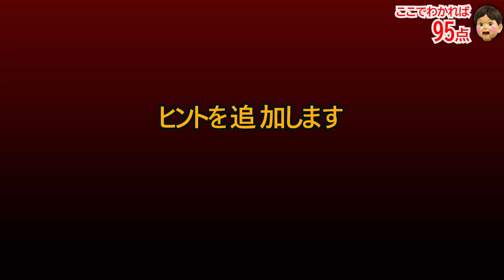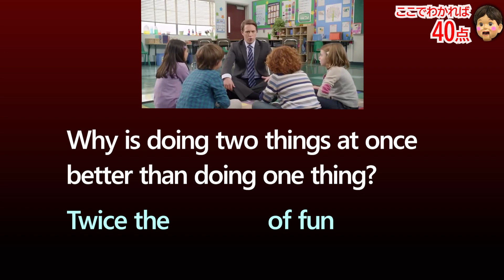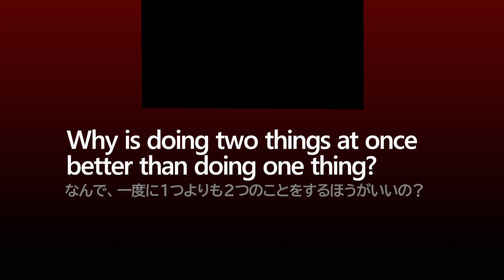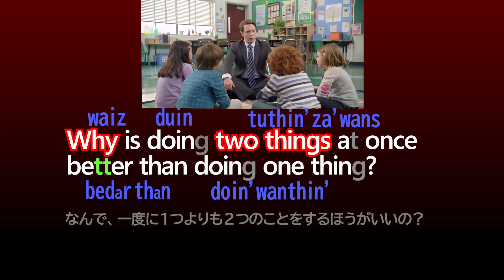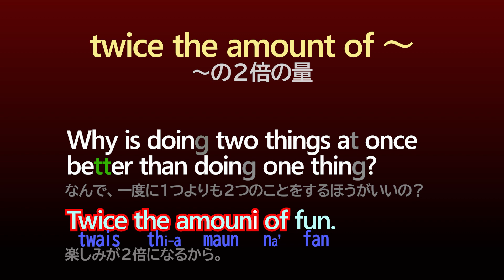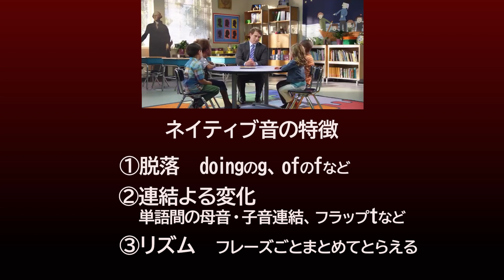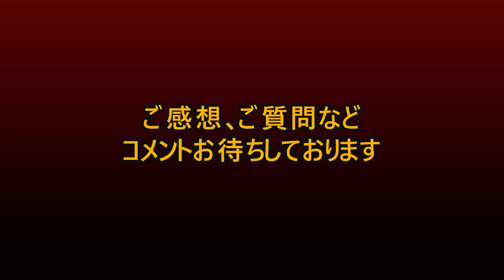ガチネイティブの英語リスニングトレーニング（サンプル版）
ネイティブ英語を聞き取るセミナー随時開催しています
※リンクが開けない方はID検索　@322ceeyi
今なら、無料特典「97%の日本人が英語を挫折する３つのヤヴァい理由」もプレゼント

★ヒコジローって誰？とりあえず見てみたい人は↓
ヒコジローの英語矯正クリニック（こねこクラス）LIVEの模様

★てっとり早くリスニング力を爆上げしたい人！
月500円で、ネイティブ英語を聞き取る本格トレーニング実施中！
ヒコジロー大人の英語習得講座「うさぎクラス」

★FAIR-USE
We used this video for English teaching purposes.
Just using it to learn English and help people who couldn't get the native pronunciation or expressions.
If content owner would like their images removed,